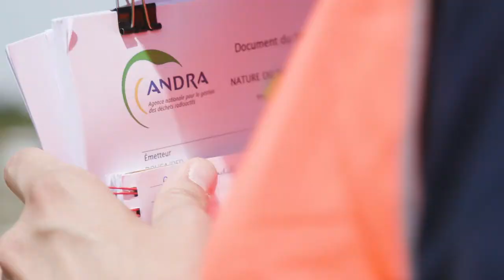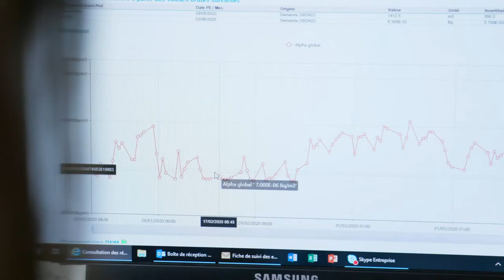Virginie Gobron : Ingénieure surveillance de l'environnement